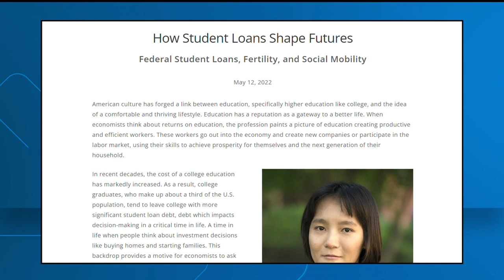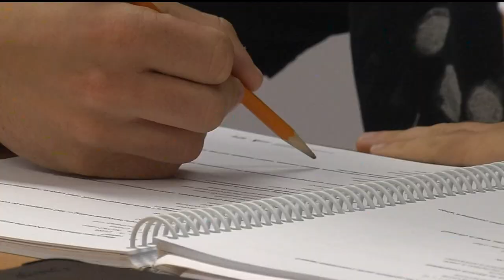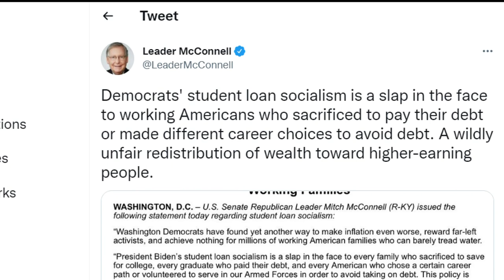University of Minnesota PhD. student on Biden's student loan plan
One University of Minnesota student who studies federal student loans believes the loan forgiveness will have minimal impact on inflation or unemployment.